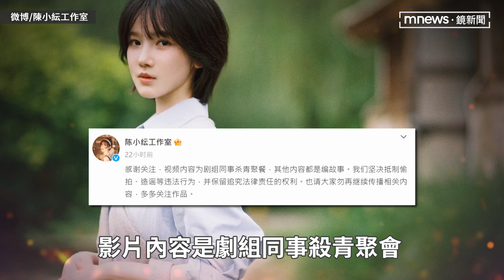王鶴棣爆KTV甜摟大10歲女星 工作室怒提告：別編故事｜鏡速報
中國男星王鶴棣憑藉古裝劇《蒼蘭訣》成為新生代男神，戲約、廣告代言接不停，有中國狗仔昨天（12）爆料，他疑似與大10歲的女演員陳小紜熱戀中，2人被拍到在KTV裡互動親密，對此工作室發出聲明，強調已針對惡意造謠採取法律行動。